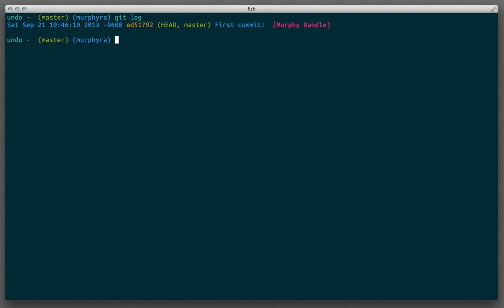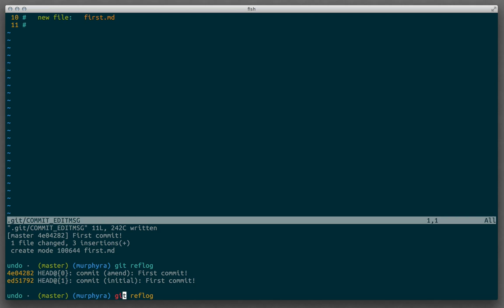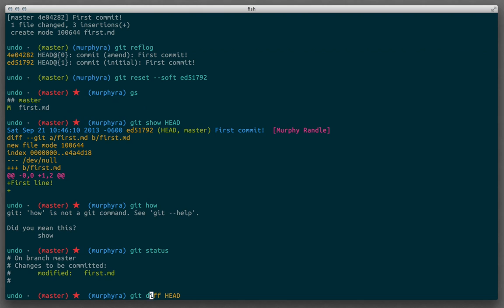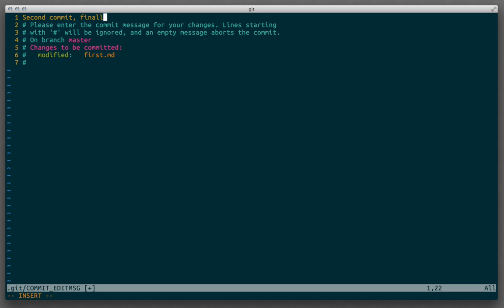Oops, git! I didn't mean --amend!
This is how to undo an accidental git commit --amend